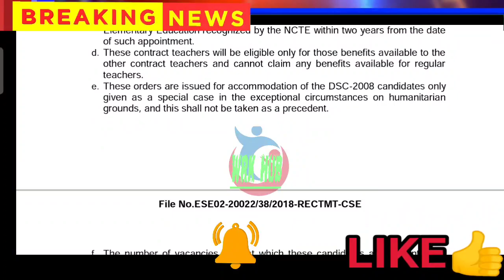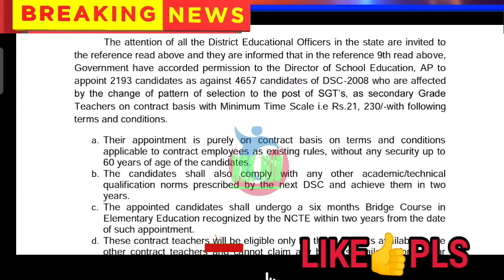ఉద్యోగులకు అదిరిపోయే శుభవార్త/మినిమం స్కేల్ వర్తింప చేస్తూ ఉత్తరువులు/GOOD NEWS TO AP EMPLOYEES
11TH PRC
11th prc fitment and basic pay details
11th prc telangana latest news
11th prc andhra pradesh
11th prc telangana
prc andhra pradesh latest news
11th prc ap latest news 2019
11th prc telangana latest news today
11th prc telangana
11th prc fitment table
11th prc fitment and basic pay details
11th prc latest news
11th prc in andhra pradesh 2019
11th prc telangana latest news 2019
ana latest news 2019
11th prc ap
11th prc fitment and basic pay details pdf